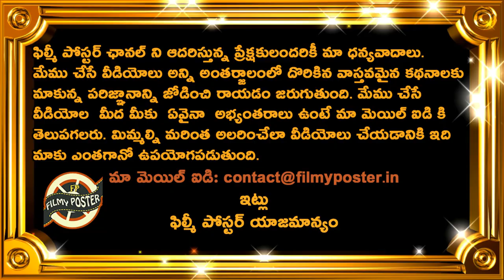ఫైనల్స్ పోరులో గెలుపెవరిది...?|MI vs DC IPL 2020 Final Preview Updates|IPL 2020 UAE|Filmy Poster